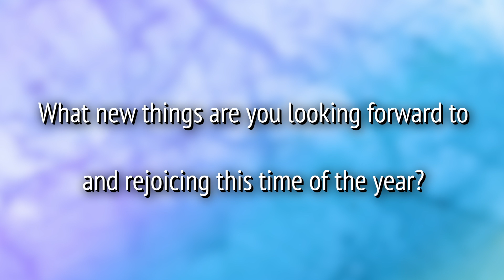Fourth Sunday of Lent 2019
On behalf of the Sisters of St. Joseph of Orange, we invite you individually and in groups to experience a reflective moment to prepare our hearts during this season of Lent.

This is the fourth video in a series of videos for each Sunday of Lent. The video includes reflections on the readings for that Sunday, images, music and reflection questions.

You can find our Lenten Reflection video series by visiting our YouTube page and our website csjorange.org.